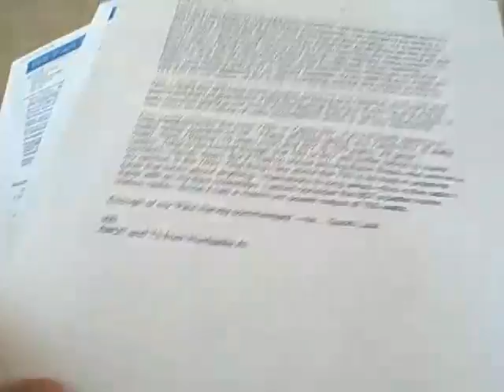Col Doug "AstroWheels" Wheelock - ISS QSO - 20 JUL 2010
First QSO with the International Space Station!

20JUL10 2250UTC

Matt and I made contact (QSO) with Col. Douglas Wheelock onboard the ISS (International Space Station) operating amateur radio NA1SS. What a thrill however brief! We were standing in our back yard in Portland, Oregon using a Yaesu VX-8R handheld and a 2-meter Arrow Yagi antenna. We are going to try for future QSO attempts with NA1SS.

Useful Apple iPhone APPS (iTunes)
• GoSatWatch
• HamClock

UPLINK: 144.490
DOWNLINK: 145.800